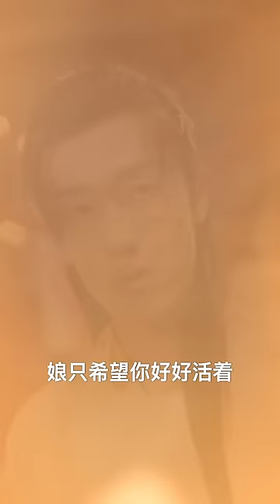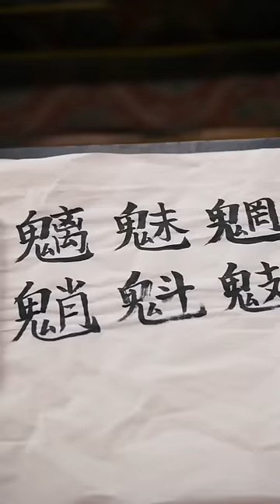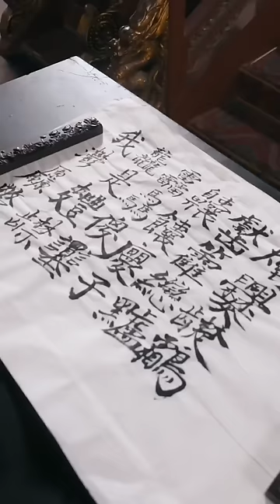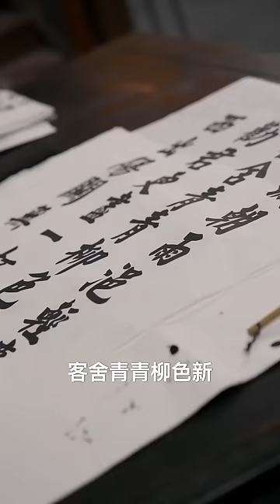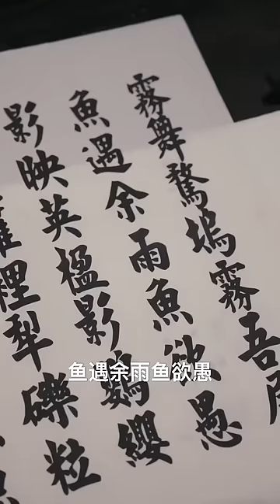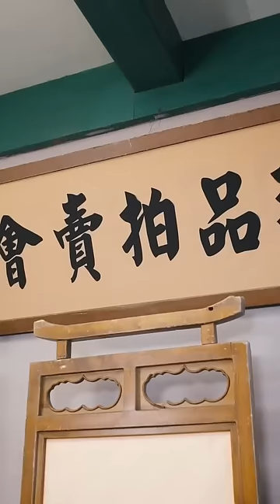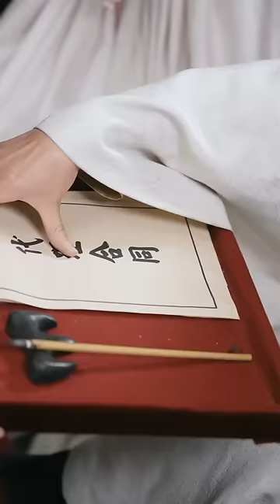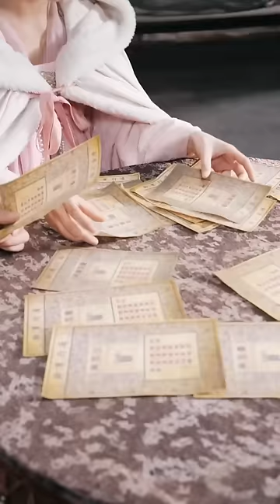我穿越成皇太子，天天掃蕩青樓，跟美女共歡魚水之樂！被朝廷唾棄，被未婚妻看不起，但這都是我的偽裝，暗中調查殺害母后的兇手，殺皇帝，要將整個天下收入囊中！《強龍多嫡之我是皇太子》全集！